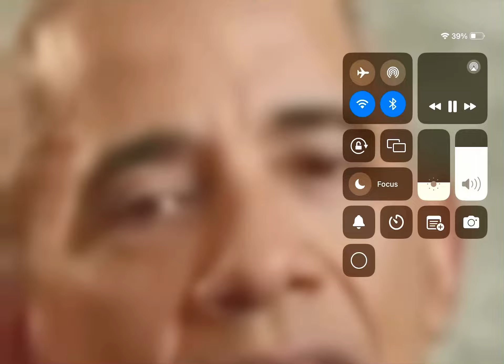The eyes don’t lie.